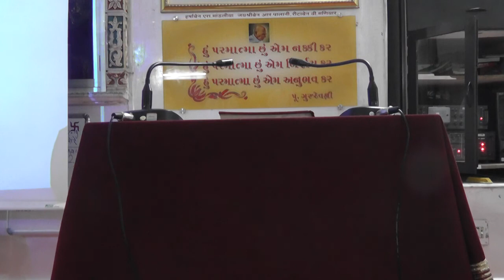2. Das Lakshan Paryushan: Alinggrahan na Bol (Pravachansaar Gatha 172) By Shri Chetan Bhai Mehta